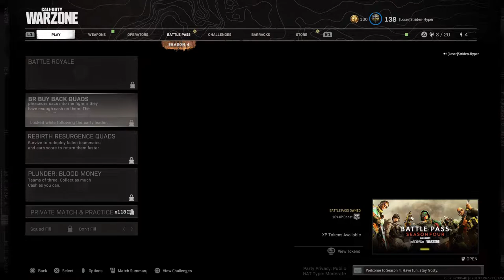Front Line Assembly